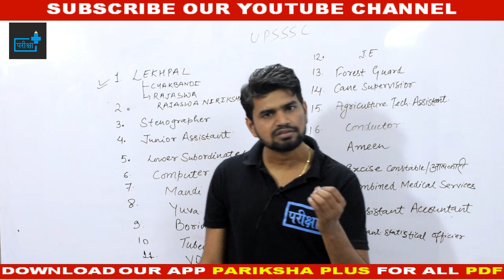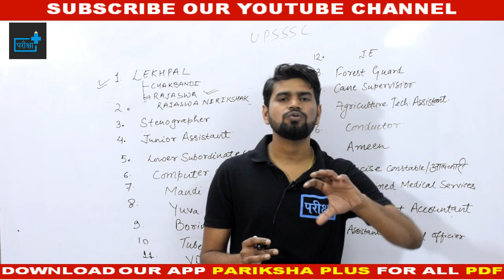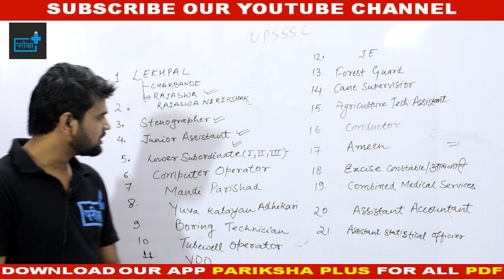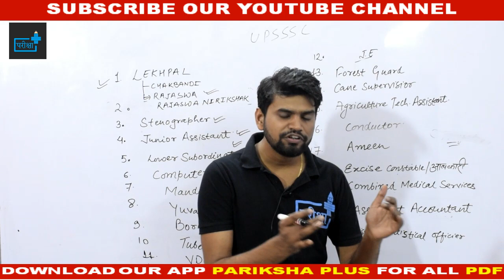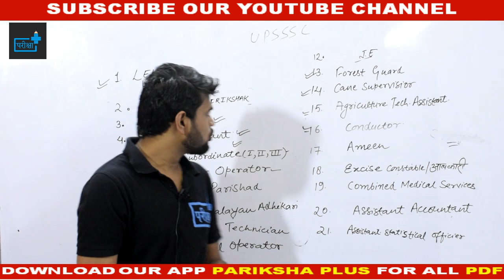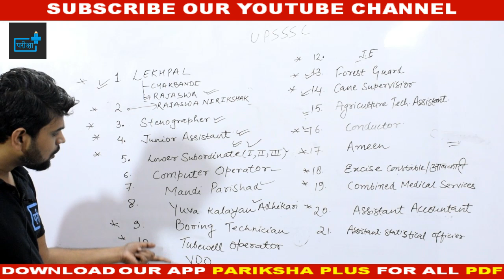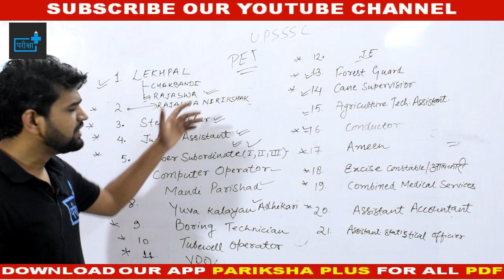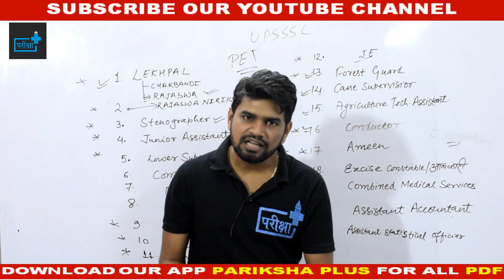🔴UPSSSC , ALL TYPE OF JOBS | FULL DETAIL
दोस्तों इस वीडियो में उत्तर प्रदेश अधीनस्थ चयन सेवा आयोग यानि UPSSSC के द्वारा आयोजित करायी जाने वाली सभी भर्तियों के बारे में विस्तृत रूप से चर्चा की गयी है | अभी तक जितने प्रकार की भर्तियाँ आयोग द्वारा करायी गयी हैं, उन सभी पर विधिवत चर्चा की गयी है | आपको ज्ञात होगा कि आयोग अब सभी परीक्षाओं को PET के माध्यम से करवाने का फैसला ले चूका है | इसमें दो स्तर की परीक्षाएं आयोजित होंगी, बाद में पद के अनुरूप मुख्य परीक्षा देनी होगी |
आप जब सभी भर्ती के बारे में जानेंगे तभी आपका लक्ष्य केन्द्रित होगा |